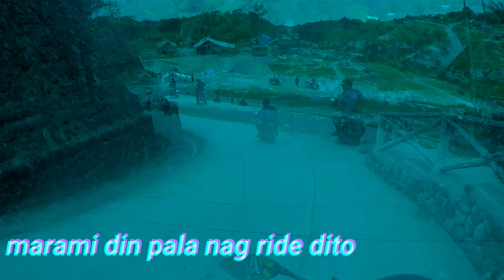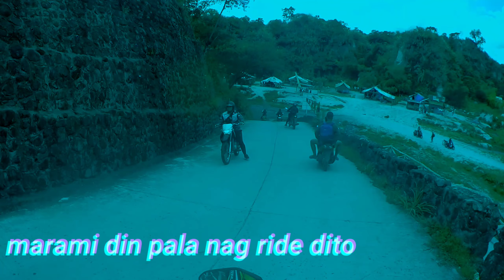IBANG KLASING RIDE( sapang bato Angeles)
salamat at nakarating kami na ligtas sa gitna ng mga mahihirap na daan.